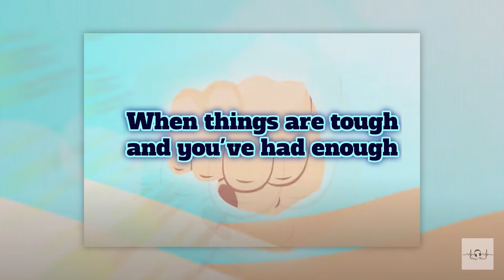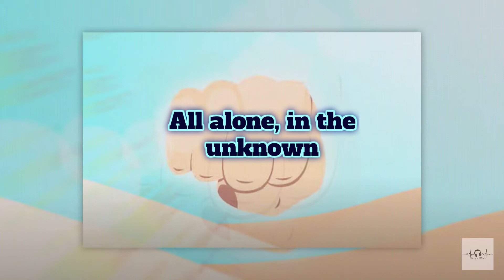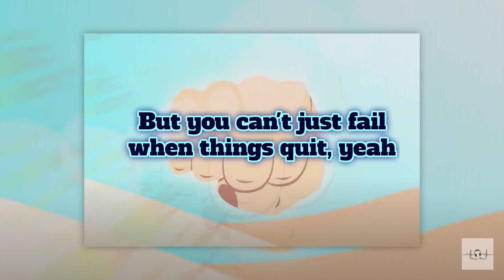Roomie ft. PewDiePie - Brofist (Clean - Lyrics)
Thanks for another great suggestion!